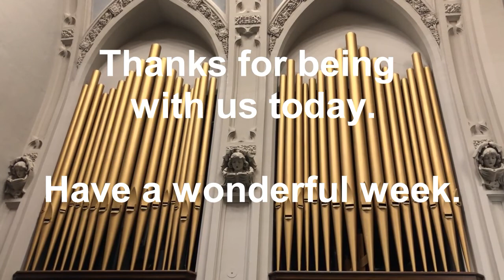Knox United Church, Saskatoon - April 25, 2021 worship service